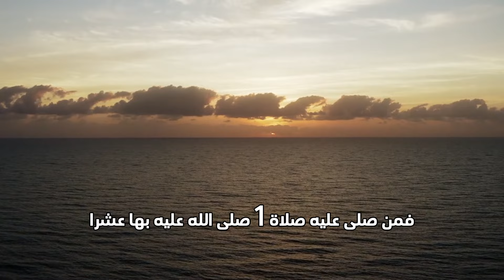ذِكرٌ واحد قال النبي ﷺ من قاله أفضل مِن مُواصلة الذِّكر بالليل و النهار,لا يفوتك الفيديو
ذكر الله من افضل العبادات الى الله قال الله تعالى: وَالذَّاكِرِينَ اللَّهَ كَثِيرًا وَالذَّاكِرَاتِ أَعَدَّ اللَّهُ لَهُم مَّغْفِرَةً وَأَجْرًا عَظِيمًا
فينبغي الاكثار من ذكر الله في كل الاوقات وهذا الذكر الذي بين ايدينا أفضل من الذكر طول النهار وطول الليل.